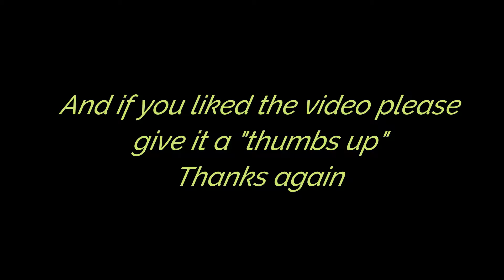Bandit boarding at Pawtown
Bandit just enjoying  Pawtown.